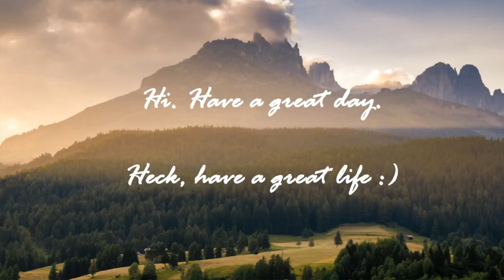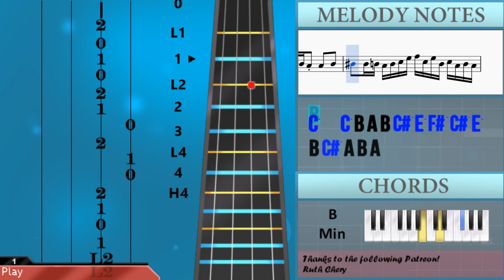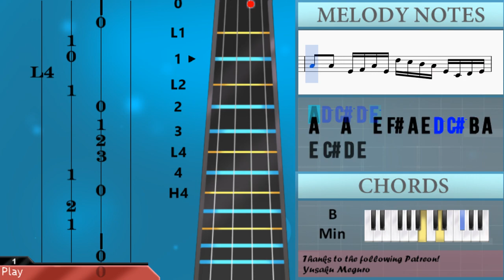How to play Nyan Cat by Daniwell on Violin (Tutorial)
The easiest way to learn how to play Nyan Cat by Daniwell on the violin. It's a violin tutorial for Nyan Cat by Daniwell.

EasyViolinLesson teaches you to play the your favorite instrument, through easy and simple animation so that you too can learn how to play Nyan Cat by Daniwell on the violin easily. A violin tutorial with visual animation graphic.

Notes of the tutorial:
C#5 D5 E5   A5   C#5 D5 E5 A5 B5 C#6 B5 G#5 A5
E5   C#5 D5 E5   A5   B5 G#5 A5 B5 D6 C#6 D6 B5
E5   F#5   C5 C#5 A4 C5 B4 A4 A4   B4
C5   C5 B4 A4 B4 C#5 E5 F#5 C#5 E5 B4 C#5 A4 B4 A4
C#5   E5   F#5 C#5 E5 B4 C#5 A4 C5 C#5 C5 B4 A4 B4
C5   A4 B4 C#5 E5 B4 C5 B4 A4 B4   A4   B4
C5   A4 B4 C#5 E5 B4 C5 B4 A4 B4   A4   A4
A4   E4 F#4 A4   E4 F#4 A4 B4 C#5 A4 D5 C#5 D5 E5
A4   A4   E4 F#4 A4 E4 D5 C#5 B4 A4 E4 C#4 D4 E4
A4   E4 F#4 A4   E4 F#4 A4 A4 B4 C#5 A4 E4 F#4 E4
A4   A4 G#4 A4 E4 F#4 A4 D5 C#5 D5 E5 A4   G#4
A4   A4 G#4 A4 E4 F#4 A4 D5 C#5 D5 E5 A4   B4